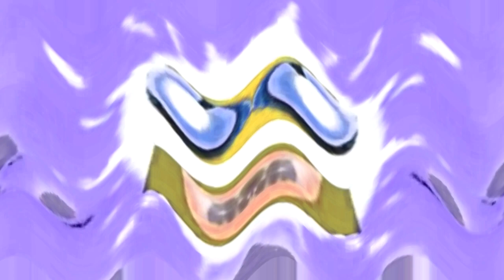Klasky Csupo In G-Major 1150 - G-Major 1199 (Most New Effects)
Made on ‎Saturday, ‎January ‎23, ‎2021, ‏‎11:03:00 pm to 11:22:49 pm